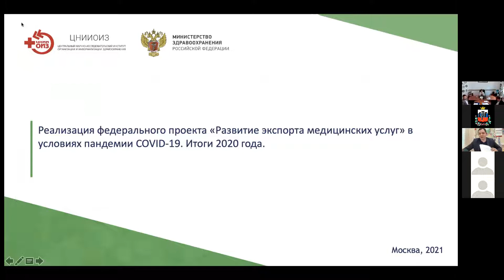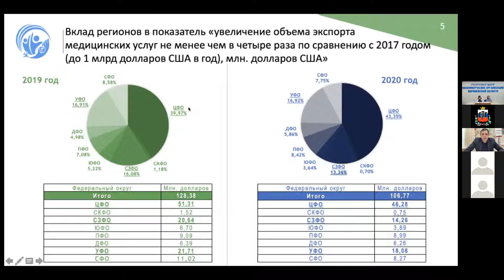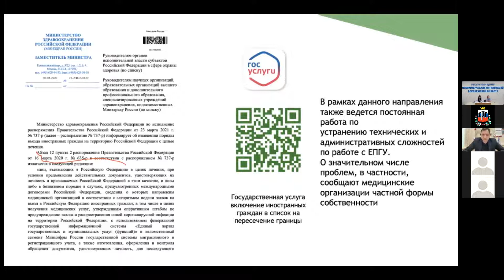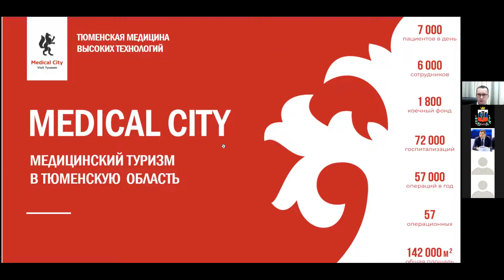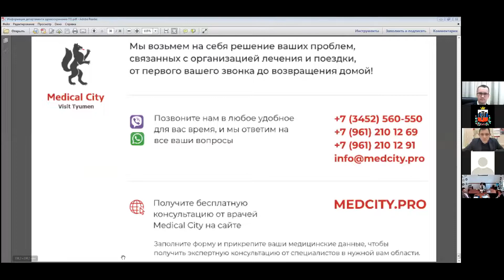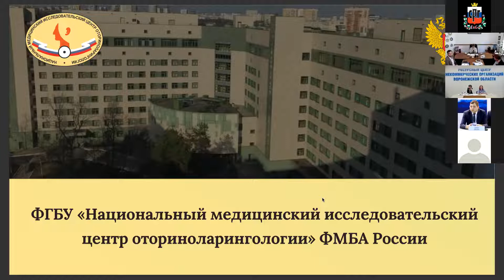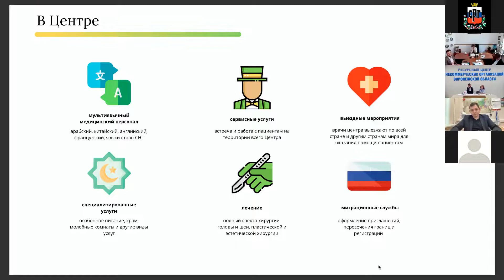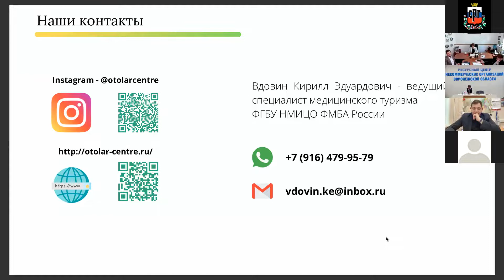Заседание Проектного офиса "Медицинский туризм" Союза российских городов